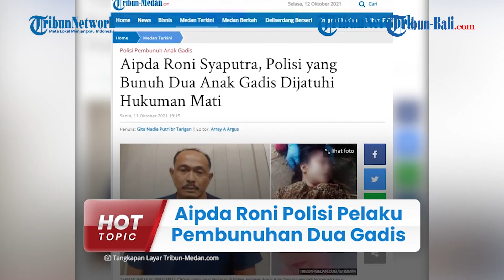AIPDA RONI SYAPUTRA POLISI PELAKU PEMBUNUHAN DUA GADIS DI SEBUAH HOTEL DIJATUHI HUKUMAN MATI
Aipda Roni Syaputra, Polisi yang membunuh dua anak gadis dijatuhi hukuman mati oleh hakim Pengadilan Negeri Medan.

Mendengar hasil putusan, keluarga korban berpelukan dan menangis.

Mereka masih tak percaya anaknya dibunuh secara keji oleh pelaku.

Hakim Ketua Hendra Utama Sutardo, dalam putusannya menyebutkan bahwa Aipda Roni Syahputra terbukti secara sah dan meyakinkan melanggar Pasal 340 KUHP jo Pasal 65 KUHP.

[Yas]